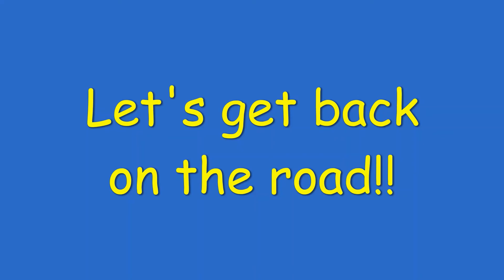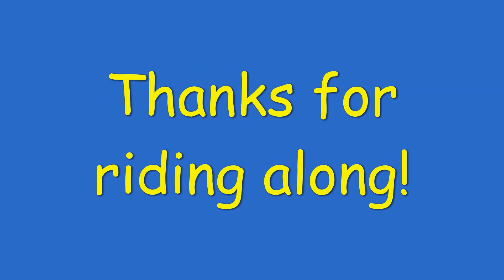1926 Ford Model T Coupe Country Drive 9/11/2021 P13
Here is episode #13 from our drive and overnight camping trip on 9/11/21